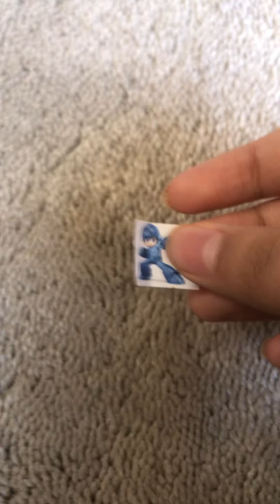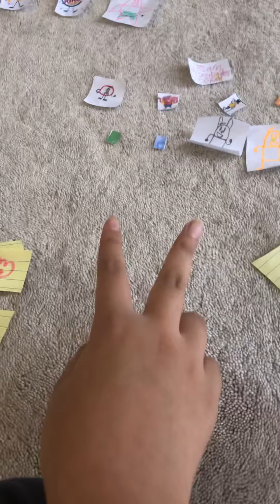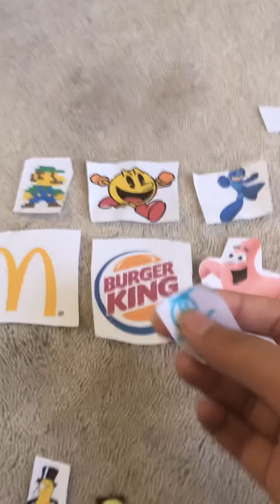Sces11: KFC’s evil personality episode 20: we are back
So yes I’m back making videos